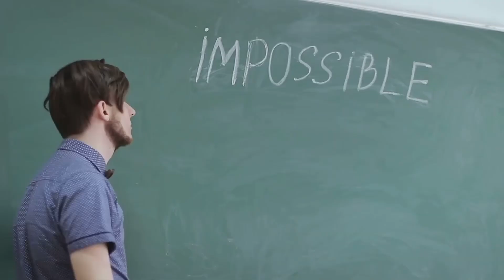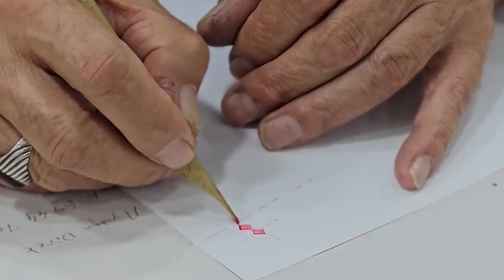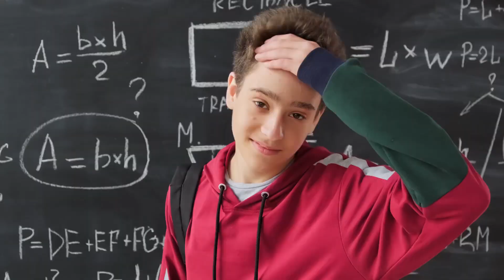Debunking the Left Brain vs. Right Brain Myth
Unravel the truth behind the age-old left brain vs. right brain myth in our latest explainer video, "Debunking the Left Brain vs. Right Brain Myth"! This captivating 3-minute visual journey dives deep into the complexities of brain functions and their interconnectedness, revealing how both hemispheres collaborate for creativity and logic. With a thrilling, action-packed narration in a male Australian voice, we dissect common misconceptions and unveil the real science behind cognition, creativity, and individual variation.

Join us as we challenge the stereotypes and explore how understanding the brain’s intricacies can enhance problem-solving and innovation.